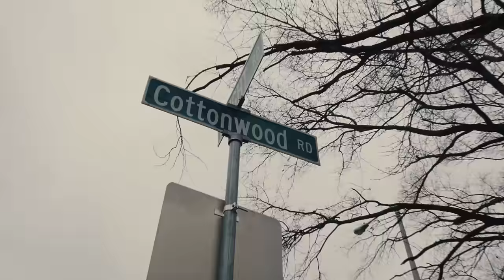NLE Choppa - 23 (Official Music Video)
Follow NLE Choppa:
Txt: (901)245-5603